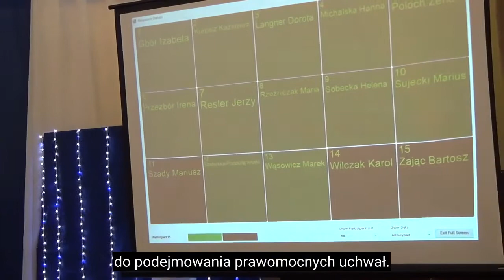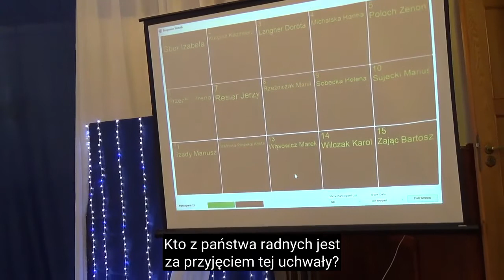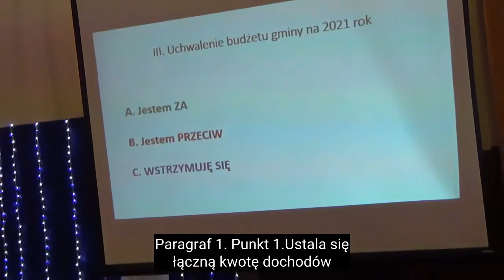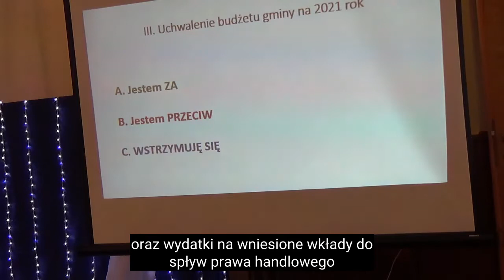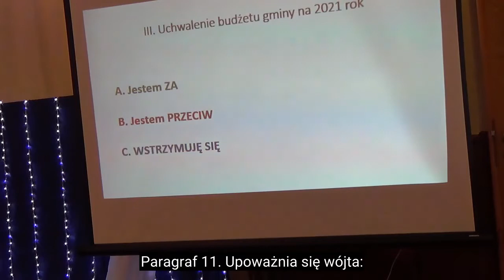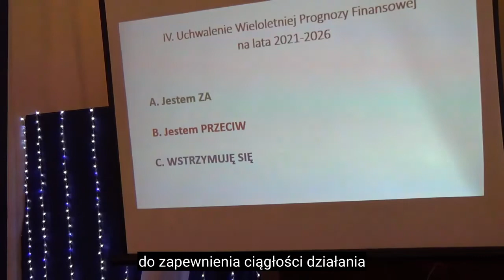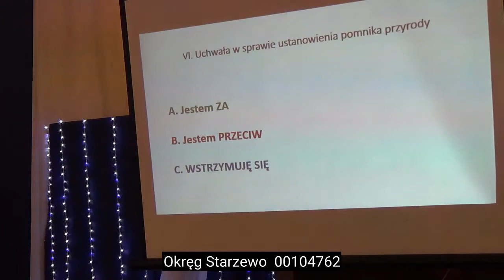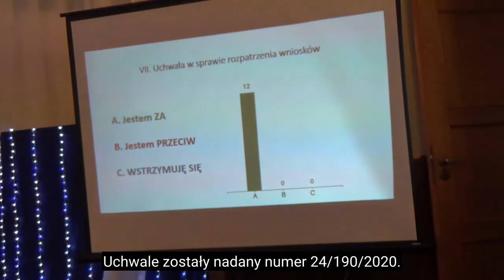XXIV Sesja Rady Gminy Włoszakowice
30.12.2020 r. (film zawiera napisy dla niesłyszących)